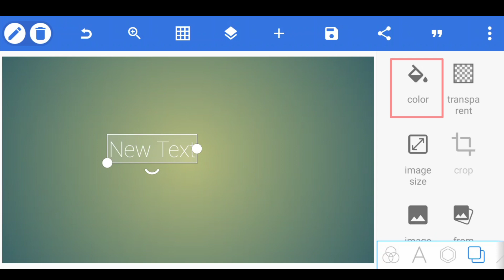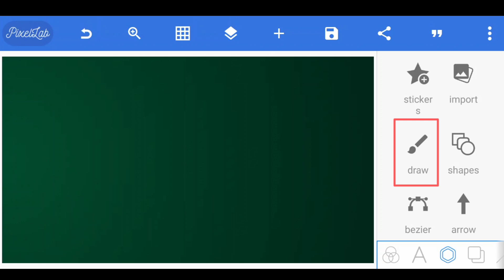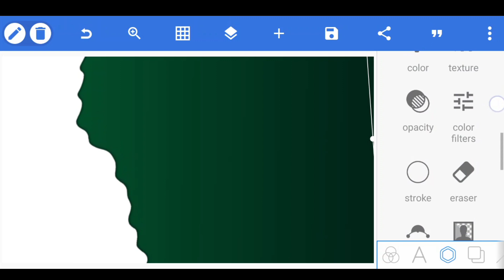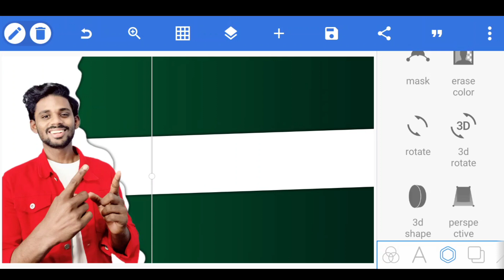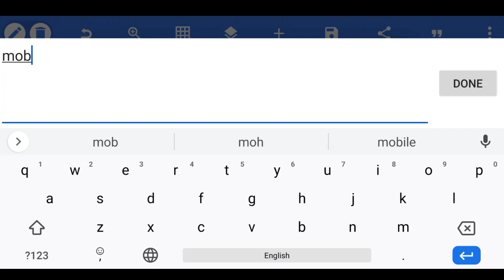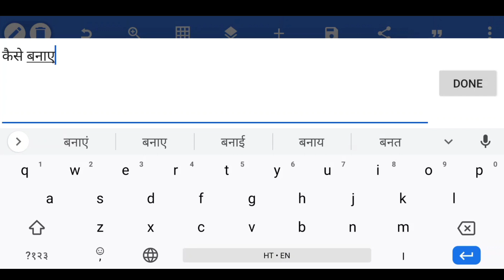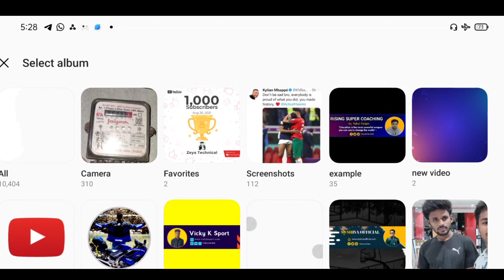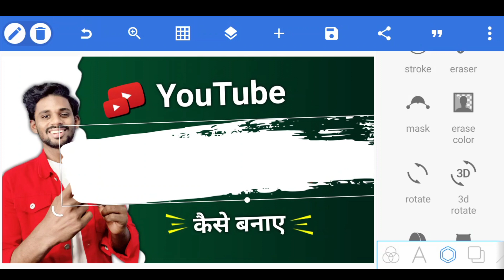YouTube Thumbnail Kaise Banaye | How To Make Youtube Thumbnail | Pixellab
YouTube Thumbnail Kaise Banaye | How To Make Professional Thumbnail | Pixellab.

Thumbnail Kaise Banaen | Youtube Thumbnail Kaise Banaye | how to make thumbnail for youtube videos.

MY EQUIPMENT

Boya-by-M1 Mic 🎤

Digitek Tripod

Green Background

Black Background

professional youtube video thumbnail
Pixellab se thumbnail edit kaise kare
thumbnail
youtube thumbnail
thumbnail kaise banaye Pixellab se
mobile se thermal kaise banate hain